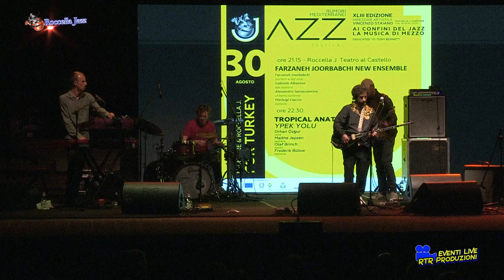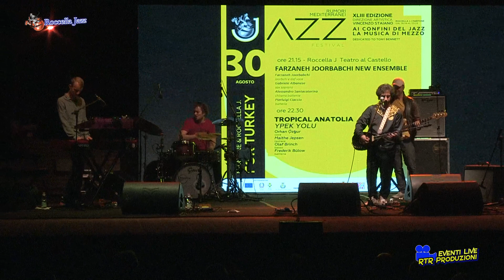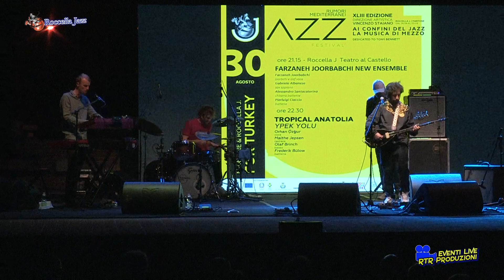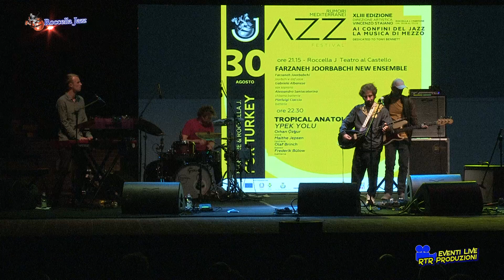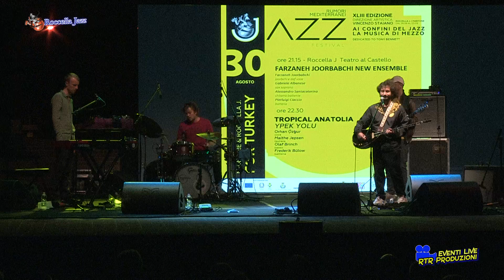TROPICAL ANATOLIA - YPEK YOLU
ROCCELLA JAZZ 2023